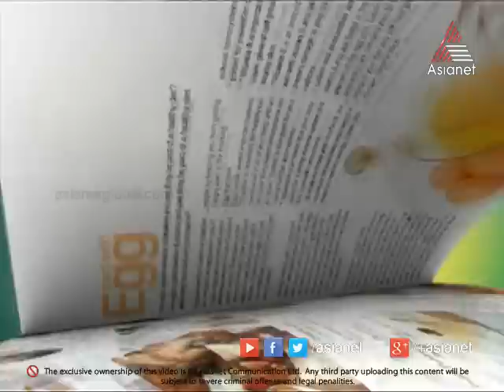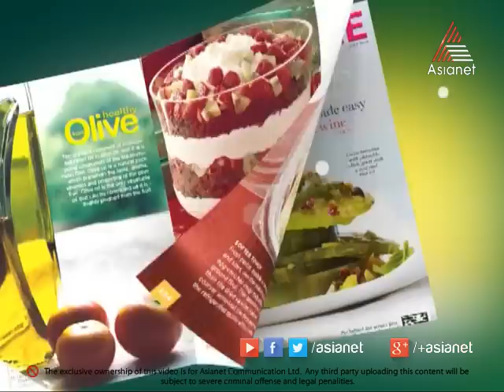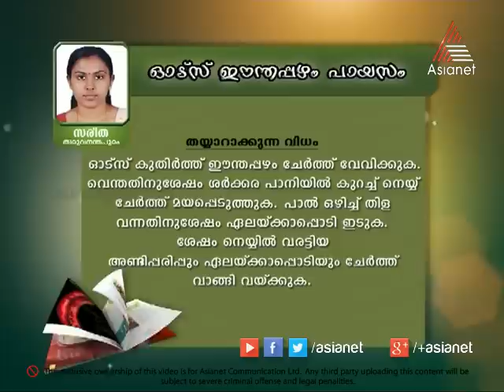Taste Time I ടേസ്റ്റ് ടൈം - Prawns Tikka Special 02-12-14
Taste Time - Prawns Tikka Special 02-12-14